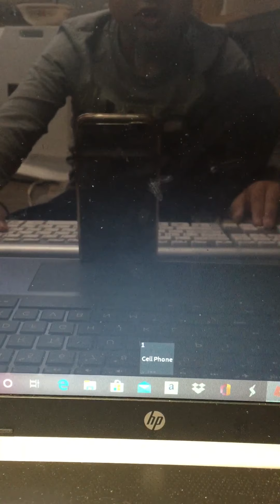Kiler jake say get out roblox liberty county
Kiler jake!? Say get out sad 😢 idk wat to do???